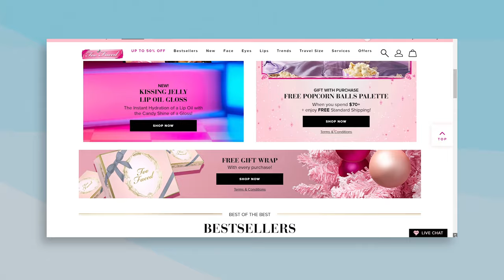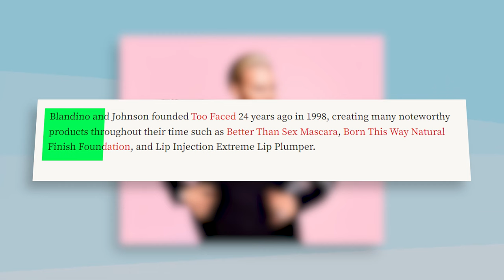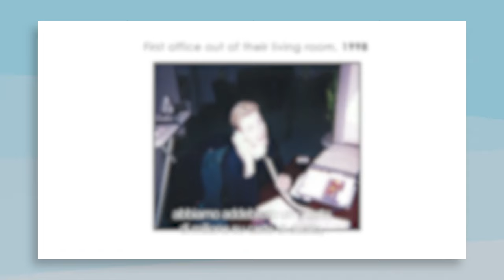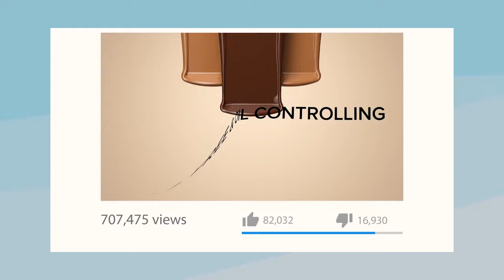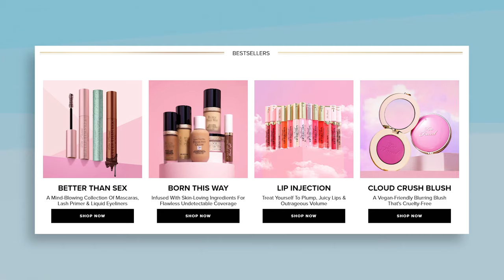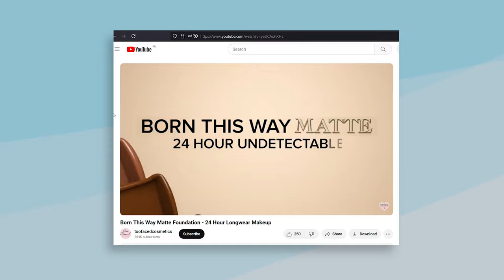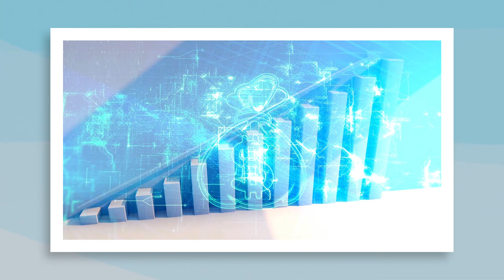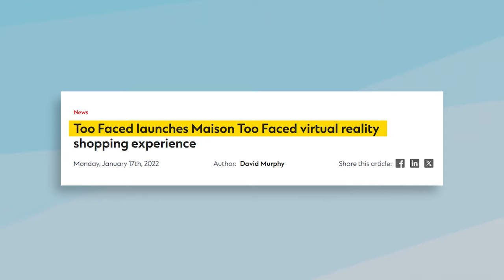Too Faced: The Rise Of A $1.45 Billion Makeup Brand (Full Documentary)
In the multicolored world of beauty and cosmetics, where glamour and glitter reign supreme, there's a story that stands out, a tale not just of colors and contours but of ambition and innovation. It's the story of Too Faced, a brand that transformed from a daring dream in the minds of two visionaries into a billion-dollar beacon in the makeup industry. Too Faced emerged at a time when the makeup scene was monochrome, dominated by safe shades and conventional styles. Into this world, Jeremy Johnson and Jerrod Blandino stepped in to add a splash of color and redefine the essence of what makeup could be. They didn't just create products; they sparked a revolution, challenging norms and setting new trends. This is the story of how a small idea, born behind the counters of Estée Lauder, blossomed into Too Faced, a brand that reimagined the face of beauty across the globe.